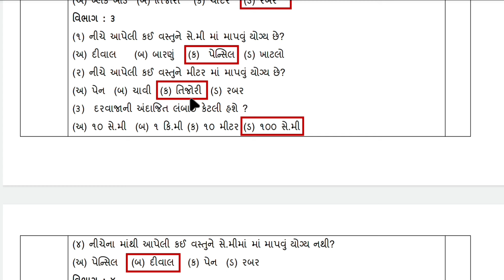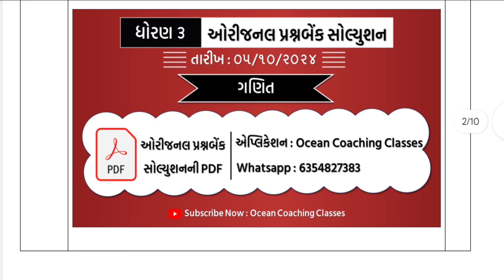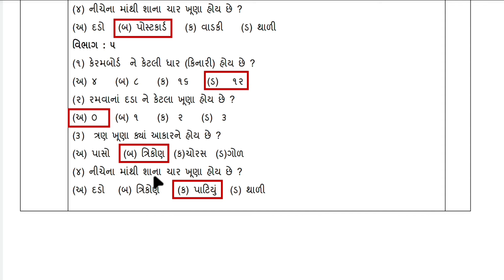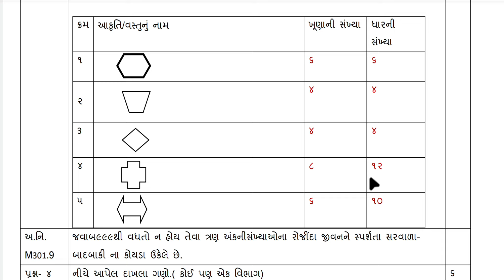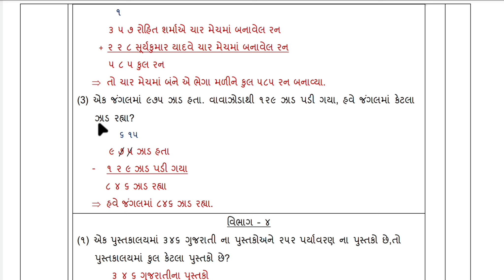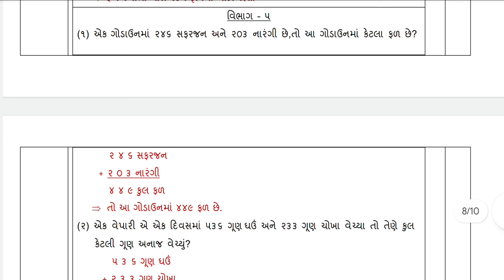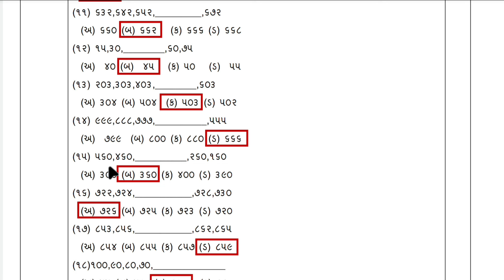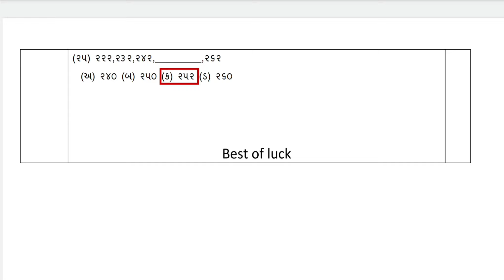std 3 maths ekam kasoti solution october 2024 | dhoran 3 ganit ekam kasoti 2024 | ekam kasoti 5/10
dhoran 3 ganit ekam kasoti paper october 2024 | std 3 maths ekam kasoti solution october 2024 | 5/10/2024 ekam kasoti october 2024 std 3 maths | dhoran 3 maths ekam kasoti solution october 2024 | 5/10/2024